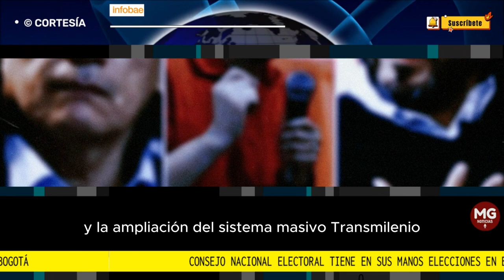🚨 CNE TIENE EN SUS MANOS ELECCIONES DE BOGOTÁ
Consejo Nacional Electoral tiene en sus manos elecciones en Bogotá: candidaturas que puntean tienen demandas de revocatoria
El organismo investiga si hay mérito para “tumbar” las aspiraciones de Carlos Fernando Galán, Gustavo Bolívar y Juan Daniel Oviedo, quienes son los que lideran la intención de voto de cara a los comicios del domingo 29 de octubre
FUENTE INFOBAE